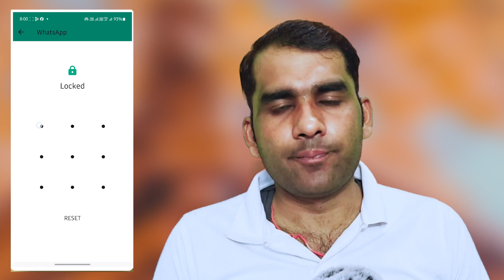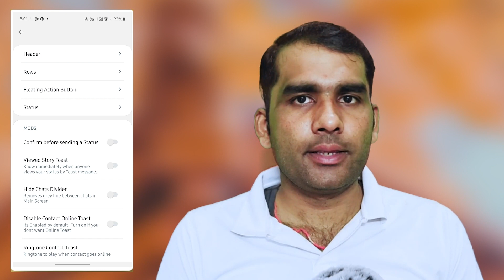how to Hide Unhide Chat In Gbwhatsapp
if you have hidden your chat by mistake on gb whatsapp and now you you are willing to unhide those chats then here are some steps that you can follow to unhide chat easily

open GB WhatsApp on your phone.
Select the contacts you want to unhide by long-pressing them.

Click on the three dots in the top right corner.

A drop-down menu will appear. Choose the “Unhide Chat” option from the menu.

Your selected chats will reappear on the home screen.

                        ༺• धन्यवाद •༻